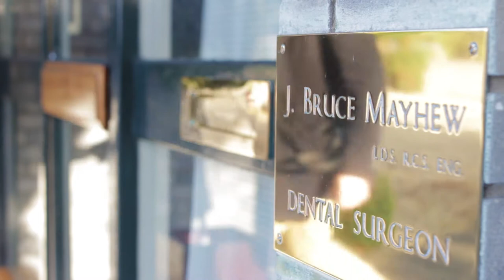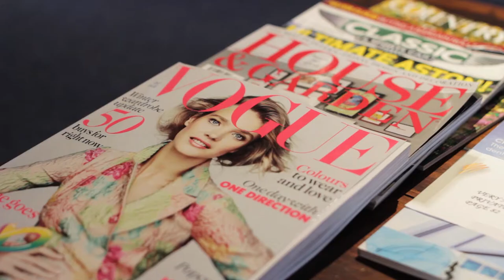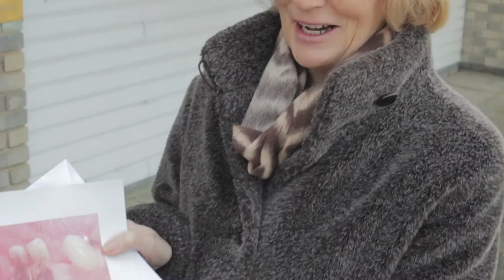BRUCE MAYHEW'S DENTAL PRACTICE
Bruce Mayhew's Dental practice is a purpose built private practice in Swindon, offering the best dental treatment that is available today, from a highly trained and professional team.
Film produced by FreshTake Films